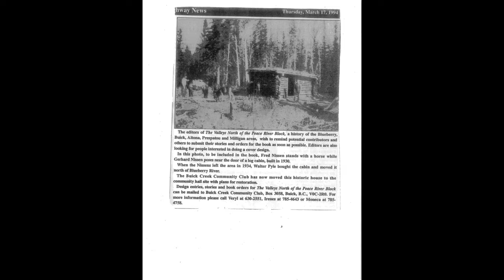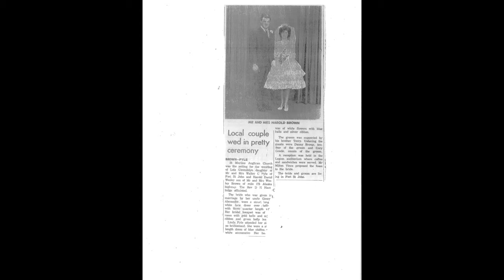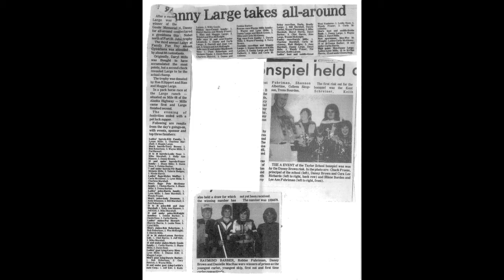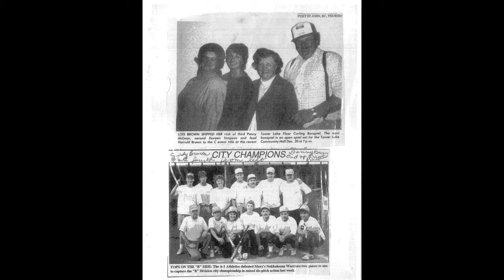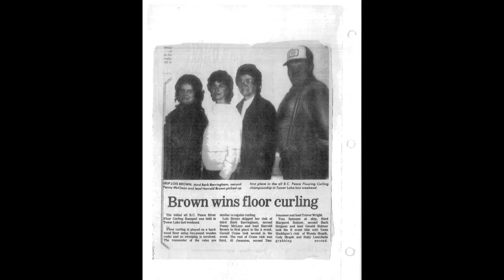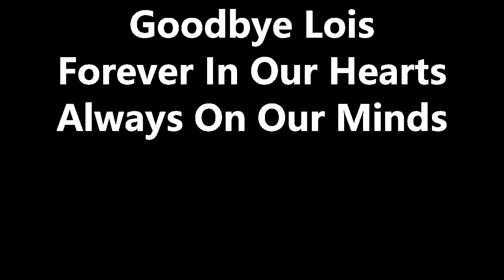Lois Brown Celebration of life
This is a short montage of Lois Brown's Life.  Played at her Celebration of Life on July 29, 2021.  Rest In Peace Lois.